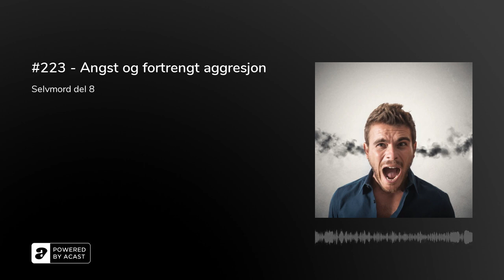#223 - Angst og fortrengt aggresjon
Aggresjon er en vanskelig følelse. Undertrykt aggresjon kan bli eksplosivt, enten utover eller innover. Innadvent aggresjon kan i verste fall kulminere i selvmord.

Det er ikke noe enkelt svar på hvorfor noen plages av selvmordstanker. Årsaksforholdet bak et selvmord er som regel svært sammensatt. Likevel går det an å si noe om tendenser i forhold til psykologi og det selvmordstruede sinnelag. I denne episoden fortsetter jeg å utforske selvmordets psykologi. Jeg er overbevist om at kunnskap om dette tema i seg selv kan ha en positiv effekt dersom man befinner seg i en situasjon hvor man er langt nede eller kjenner noen som trenger hjelp og støtte. Midt i en krisesituasjon bør man først og fremst forholde seg til retningslinjene i artikkelen&nbsp;Hvordan hjelpe en person med selvmordstanker, men det kan også hende vi stiller sterkere i en vanskelig situasjon dersom vi har mer kunnskap i bakhånd.

Mange studier viser en sammenheng mellom aggresjon og selvmordsfare. De som er ”varmblodige” og lett affekterte har en høyere risiko i forhold til selvmord. Dette henger sammen med det impulsive selvmordet som jeg skal beskrive senere i dagens episode. Samtidig finner vi en annen ”psykologisk makup” hvor såkalt innadvent aggresjon representerer en risiko for selvmord. Even til å uttrykke sine følelser på en måte som ikke er til skade for oss selv eller andre, er på sett og vis et av livets viktigste kunststykker. Noen reagerer raskt med sinne ved minste motstand, mens noe sier aldri fra i møte med situasjoner som plager dem. Noen er rett og slett usikre og redde i møte med kraftige følelser, unngår konflikt, trekker seg unna, og holder aggressive følelser på god avstand. Dette kan i verste fall føre til kraftige psykiske spenninger som kulminerer i et slags raseriutbrudd vendt innover. Og noe av det mest aggressive man kan gjøre mot seg selv, er kanskje suicid. Innadvent aggresjon er noe jeg kommer tilbake til i andre segment av denne episoden. Før dette skal jeg snakke om det impulsive selvmordet, og i den forbindelse spiller jeg av et foredrag fra 2010. Dette er et foredrag foran et publikum, og da er det alltid fare for at jeg sier noe dumt eller ubetenksomt. Ber om forståelse og forlatelse for dette på forhånd.